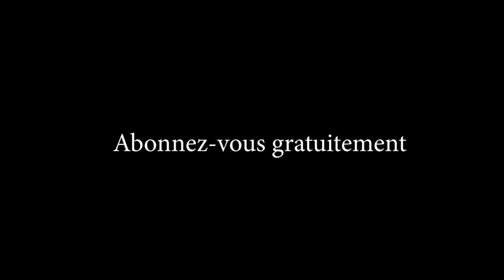comment améliorer le sol avec un amendement organique naturel ( RIZ)